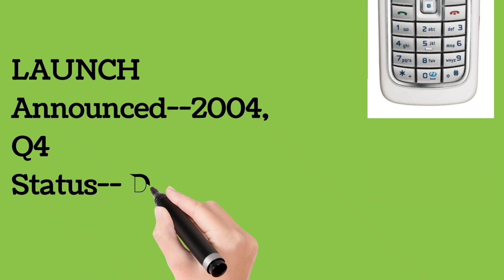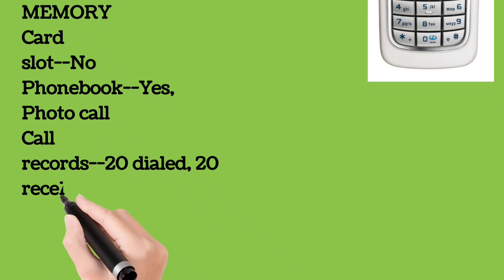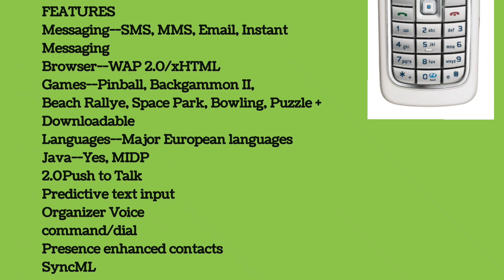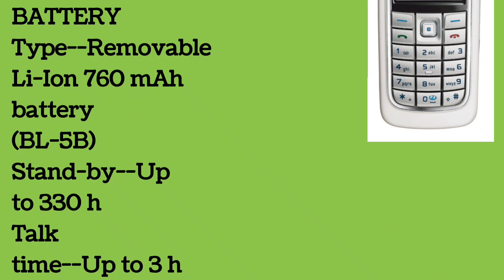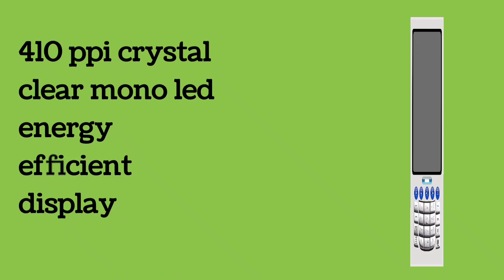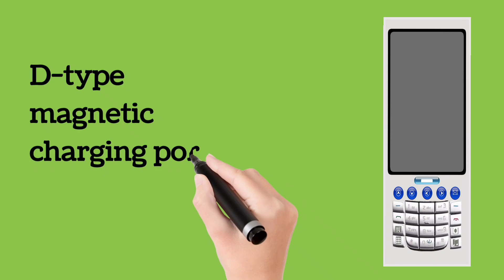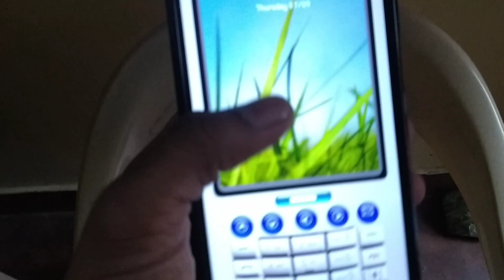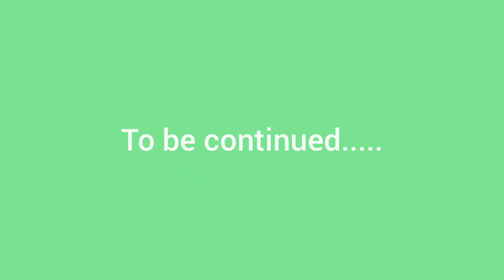Nokia 6020 updated version 5 android best phone mobile phones phones phone video#cheap phone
Nokia 2300 updated version 5 nokia phone android mobile keypadphone nokia android

crop top boy
android abba
deepa tiktok
john park
joke videos

lagu pile pile viral tiktok
nokia 6
nokia 7610
nokia e71
nokia lumia 1020
nokia n9

pubg mobile
mobile legends
mobile legend
pubg mobile